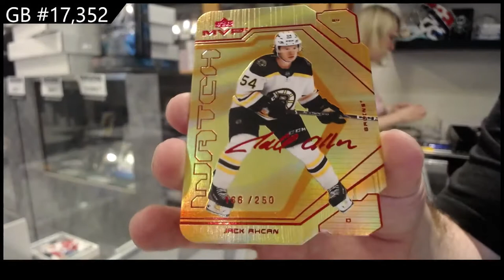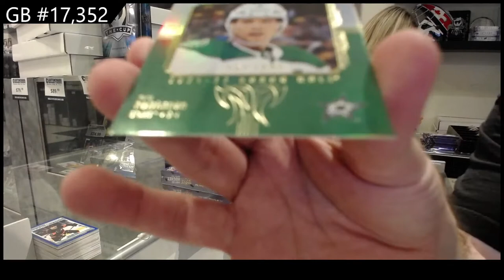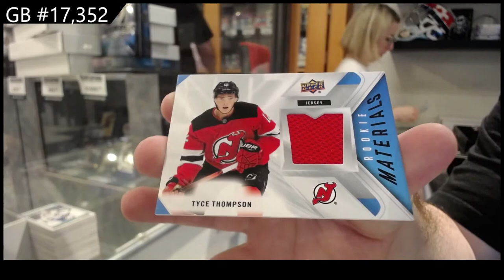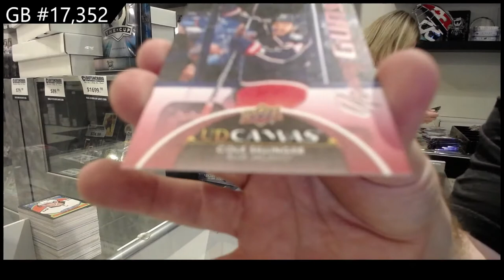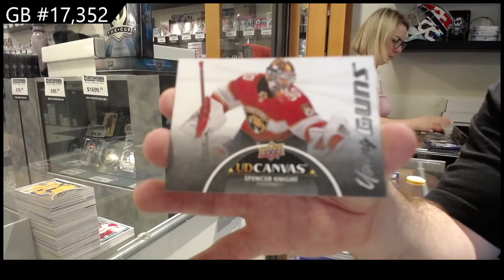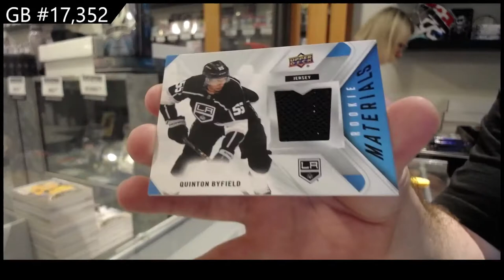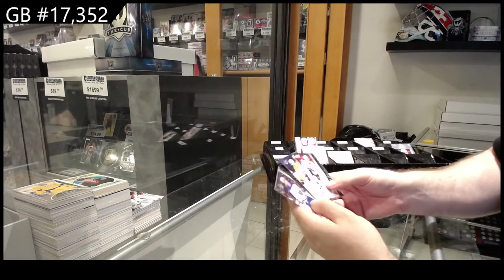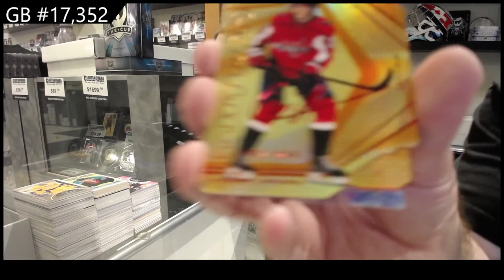21-22 Upper Deck Series 2 Hockey 24 Box 2 Case Break - C&C GB #17,352